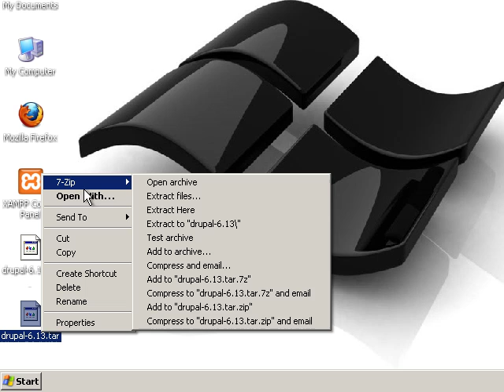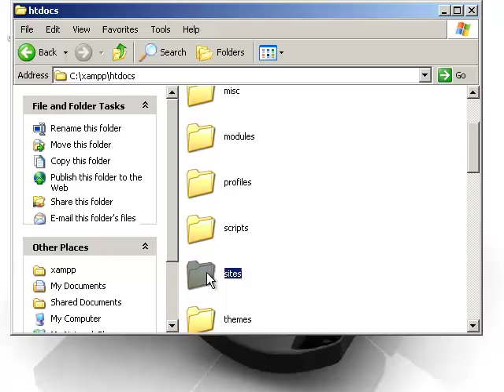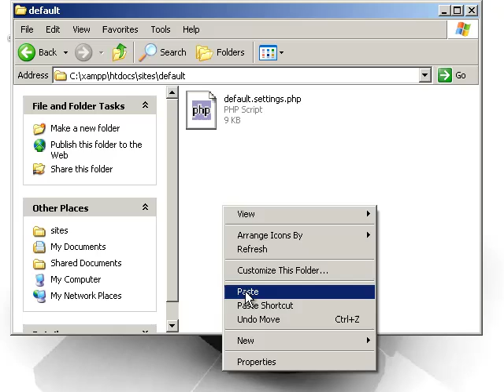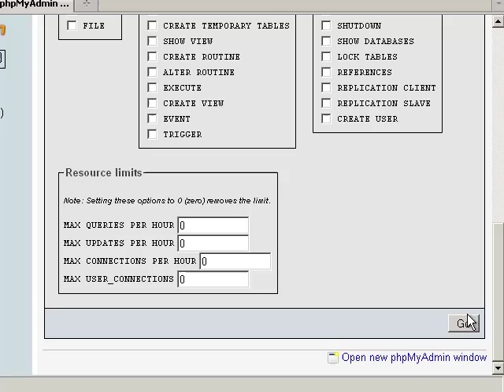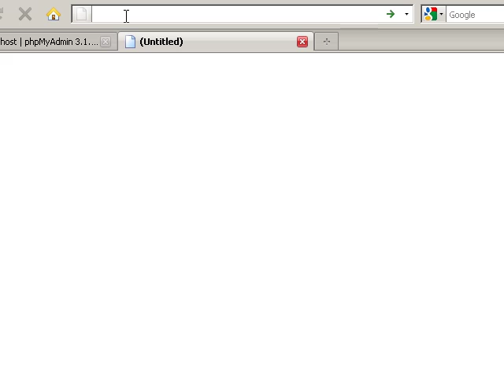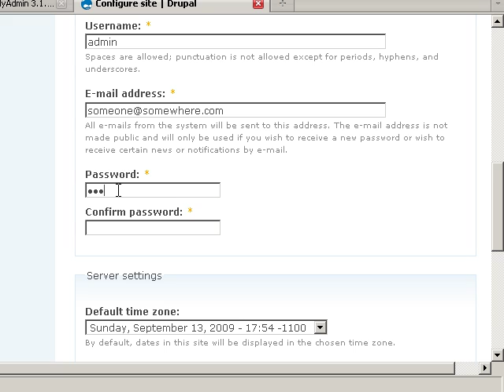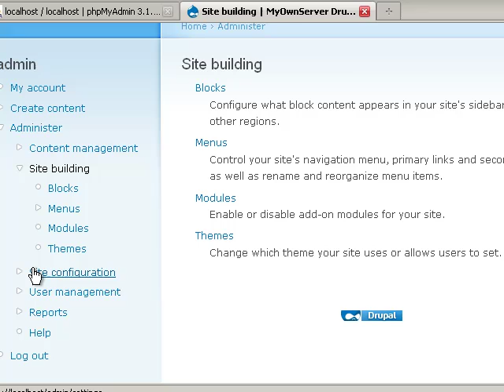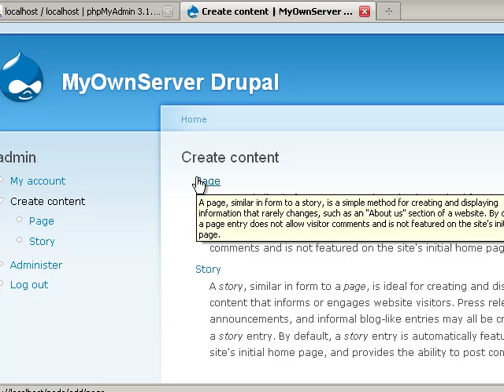How to install Drupal 6.13 on XAMPP 1.7.1 for Windows XP/Vista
This tutorial shows you how to install Drupal 6.13 on a Windows XAMPP 1.7.1 local web server.  If you're using XAMPP 1.7.2, see my tutorial on how to install 1.7.1 along side and then share MySQL databases and htdocs folder.